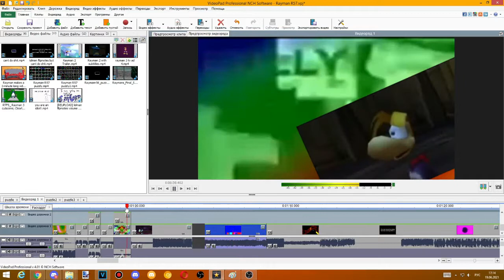Third Rayman VideoPad Tennis Round 57 Puzzle Pieces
i was supposed to release this on june 20th/19th but forgot